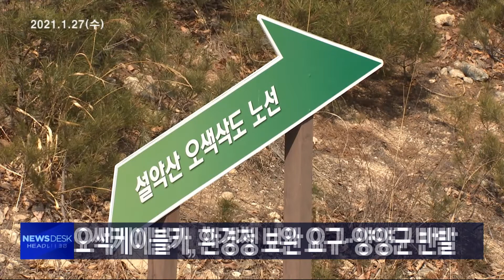주요뉴스 헤드라인 210127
오늘도 동해지역을 중심으로 코로나19 확진자가 속출했습니다. 동해시의 방역 체계에 문제가 있다는 지적입니다.

설악산 오색케이블카 사업에 대해 환경 당국이 보완을 요구하겠다는 계획을 밝힌 가운데, 강원도와 양양군이 법적 대응을 예고했습니다.

삼척에 들어서는 국방과학연구시설을 놓고
삼척시의회가 지역에 피해가 우려된다고 지적했습니다. 삼척시 등은 문제없다는 입장입니다.

코로나 사태로 강원랜드 세수입이 감소한 정선군이 국비 지원을 요청하고 나섰습니다. 태백시는 코로나로 침체된 지역 경제를 살리기 위해
탄탄페이 혜택을 확대합니다.